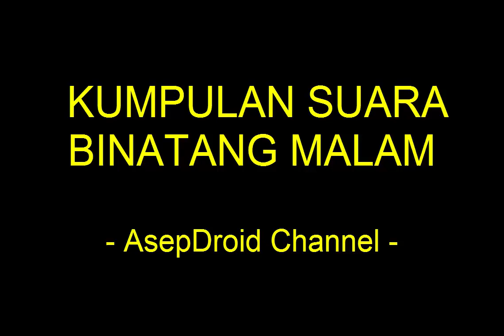Suara Binatang Malam (Anjing Hutan, Burung Hantu, Jangkrik, Orong-orong)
Sound effect suara binatang malam ini terdengar menyeramkan apalagi jika sedang sendirian di rumah.

Group voice nocturnal animals (coyotes, owls, crickets, mole-cricket, grasshopper, etc).